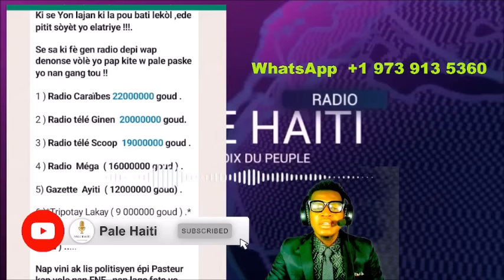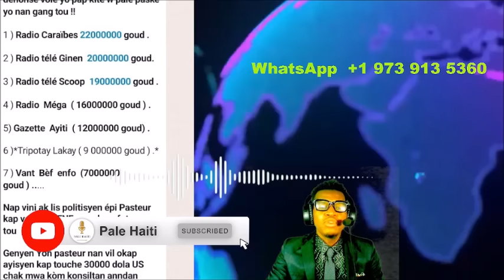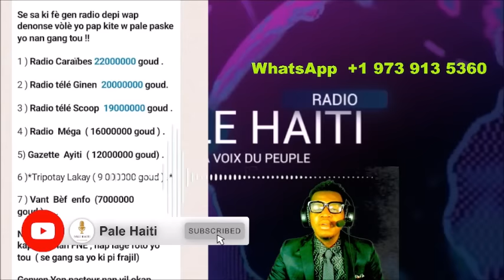31 MARS/BWA MARE GUY PHILLIPE PREZIDAN,PÈP LA VLE SA,ETAZINI, KARIKÒM GWO KONPLO,YON NÈG TOUYE PAPAL